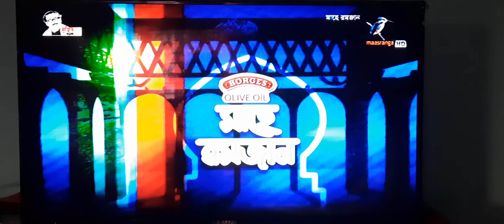Borges Olive Oil Presents Mahe Ramadan-2021 at Maasranga TV-Part-1